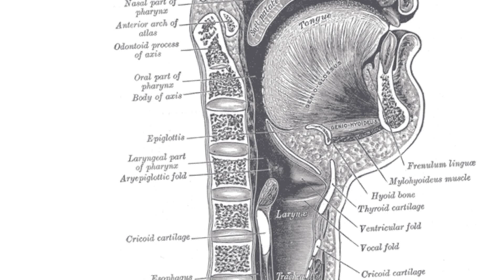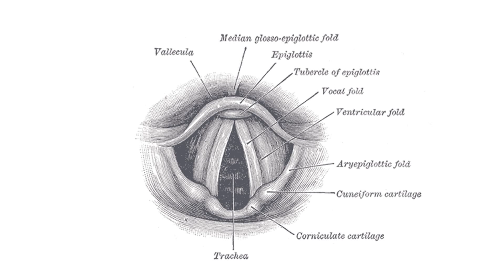Bytesize Science: How synthetic vocal cords might someday heal damaged voices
Synthetic vocal cords may someday heal the voices of singers like Julie Andrews -- whose legendary voice was permanently damaged in a 1997 operation. Filmed in the lab of 2012 ACS Priestley Medalist and MIT Institute Professor Robert Langer, our latest video explains how artificial polymer vocal cords may help repair damaged vocal tissue.

Singers like The Who's Roger Daltrey and Andrews are not the only ones that stand to benefit from this research. Nearly six percent of the U.S. population has a vocal disorder, often caused by vocal cords that have stiffened due to scarring. In collaboration with Steven Zeitels, professor of laryngeal surgery at Harvard Medical School, Langer and Harvard Instructor of Surgery Sandeep Karajanagi developed a polymer that mimics the vibration of human vocal cords.

Shot and edited by Sean Parsons
Written and directed by Adam Dylewski